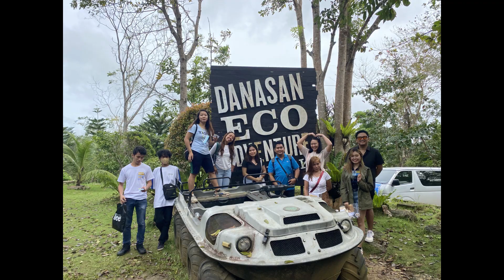Actual Tour Video Documentation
Tour and Travel Management
Soul AdvenTours
Group 1: Danao Group